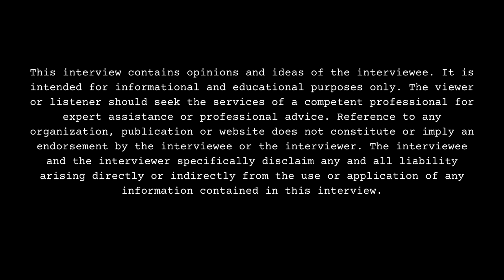Famous Kid Brick Details Mask, Reveals Designer, Hiding Bad Haircut? Clout?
Part 8

Tampa, FL born/Tampa, FL-St. Petersburg, FL-Fayetteville, NC raised/Tampa, FL residing recording artist, Famous Kid Brick, sits down with DJ Smallz and responds to a question he dislikes getting asked. This interview was filmed on 1/20/24.